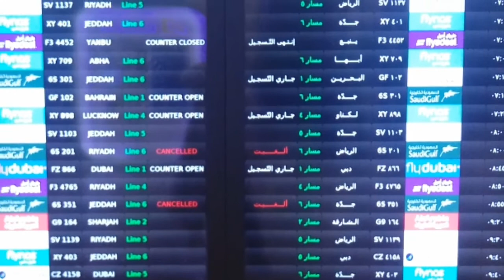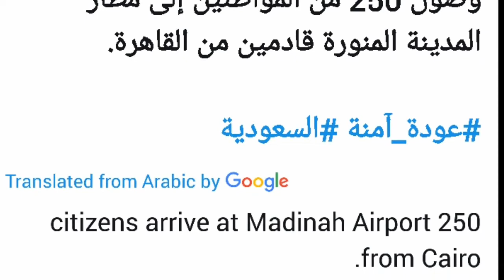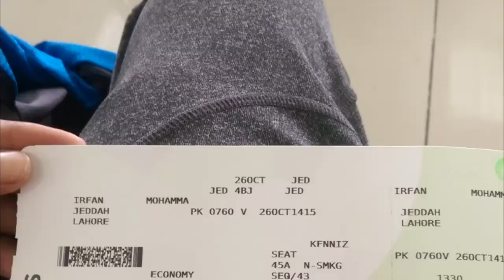internation flight schedule started in saudi arabia, saudi arab kia flights shoro kr di gai hai,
internation flight schedule launched in saudi arabia, saudi arab kia flights shoro kr di gai hai, can pakistan go back to saudi arabia now, and can those who go from there go now pakistan india and bangladish, kia ab saudi arab se choti par ja sakty hai k nahi , aur chothi par gai bhai kia ab saudi arab a sakty hai , saudi arab me jahazow ka silsala shoro kr dia gea hai, pakistan international flights start to saudi arabia, digital arab news, DA News,